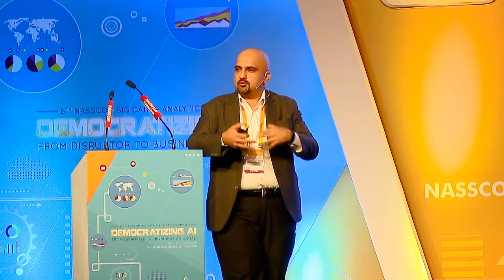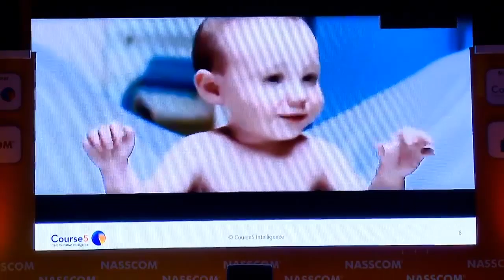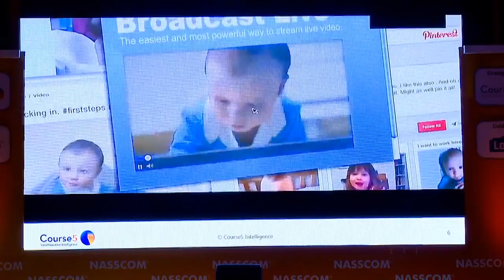Anees Merchant speaks at NASSCOM Big Data & Analytics Summit 2018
Anees Merchant of Course5 Intelligence captivates the audience at Nasscom Big Data & Analytics 2018. He spoke on “Can we train the New Kid on the Block – AI”.